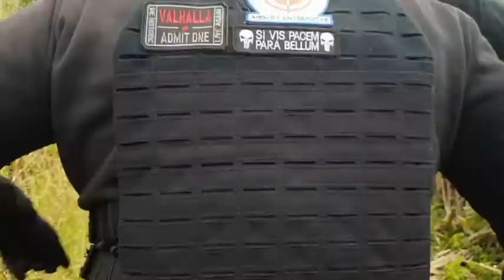Infiltration Umbrelienne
Manoeuvre d'infiltration et extraction de la Umbrella

Un très grand merci à Nina pour avoir filmé les séquences!!